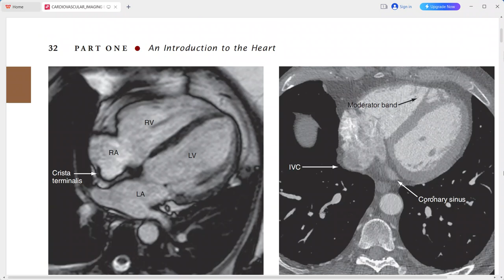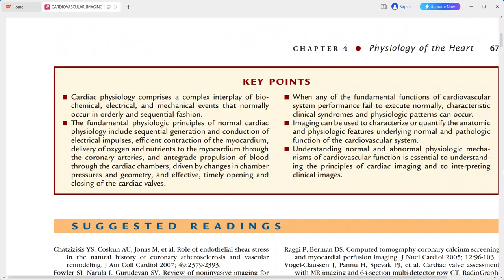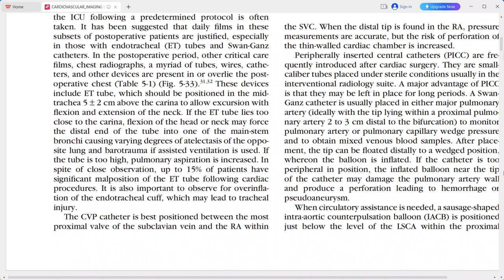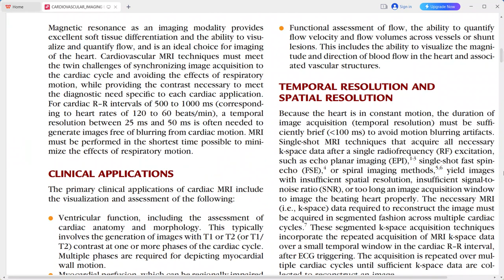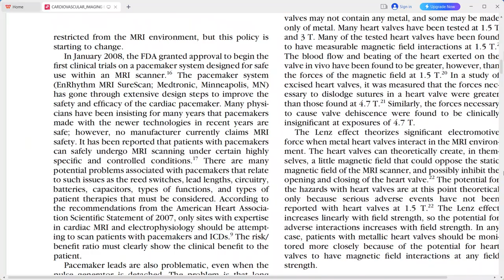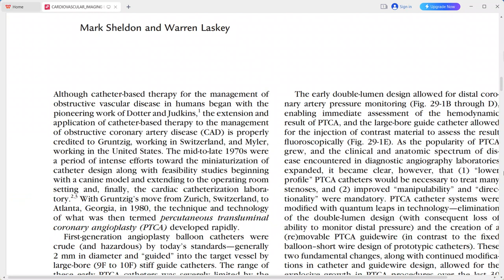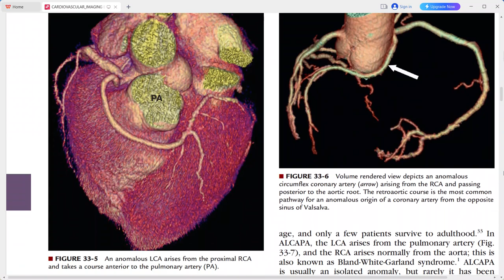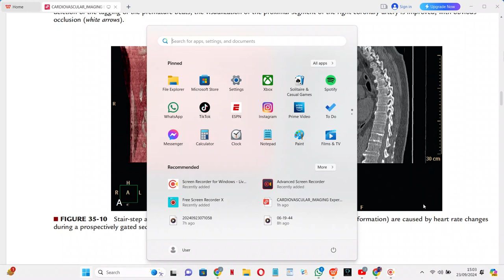RADIOLOGY EXAM CASES